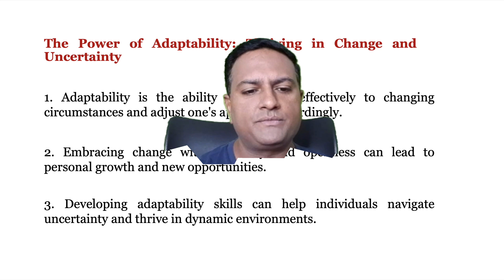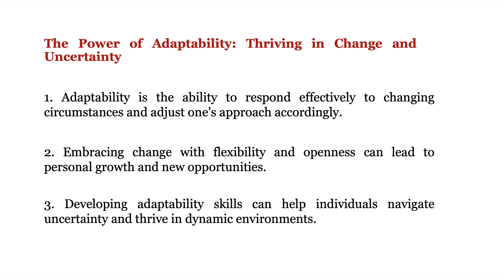Day-14: Adaptability: Your Secret Weapon to Success 🚀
Unlock Success: Master the Art of Adaptability 🎯

Welcome to "4 Minutes at 400 a.m." with Kip Eru! Today's topic is the **power of adaptability** – a crucial skill for navigating change and achieving financial success. Adaptability isn't just about surviving; it's about thriving in any situation life throws at you. Here's how you can harness this power:

1. **Adapt to Change**: Your ability to respond effectively to changing circumstances is key. Whether it's a tough situation or an unexpected opportunity, adjust your approach and keep moving forward.

2. **Embrace Flexibility**: Flexibility is your secret weapon. Practice turning your goals into habits – this is called habit stacking. The more flexible you are, the more you can grow personally and seize new opportunities.

3. **Thrive in Uncertainty**: Developing adaptability skills helps you navigate uncertainty and excel in dynamic environments. This means you're better equipped to handle frequent changes, making you resilient and ready for anything.

Empower yourself and unlock financial success by mastering adaptability. Join us on this journey to achieve financial freedom and personal growth.

Take control of your personal and financial growth today!

CHAPTERS:
0:00 - The Power of Adaptability
0:50 - The First Concept of Adaptability
1:45 - The Second Concept of Adaptability
2:54 - The Third Concept of Adaptability
3:27 - Take Action

Kuldeep Eregodu